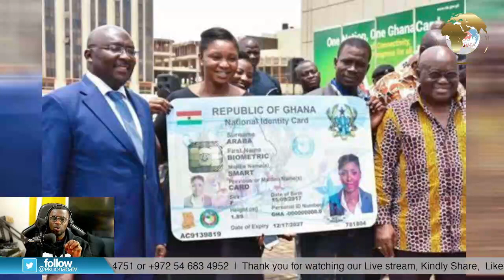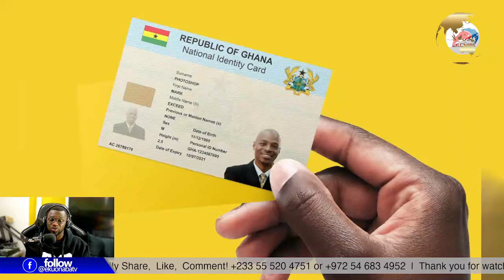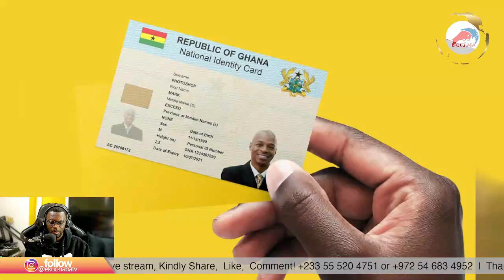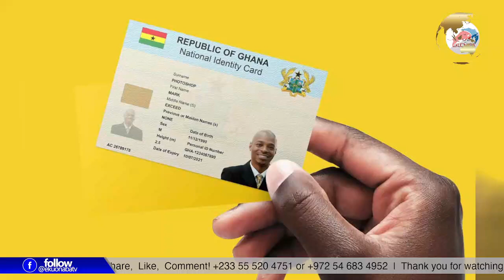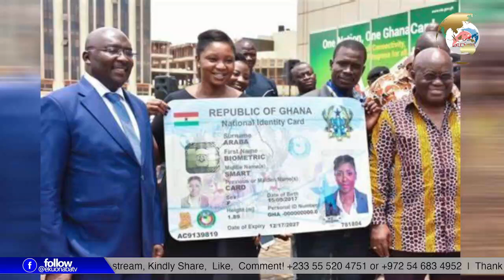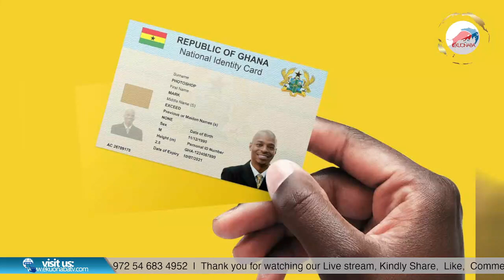Ghana card holders! what you must know...detailed information